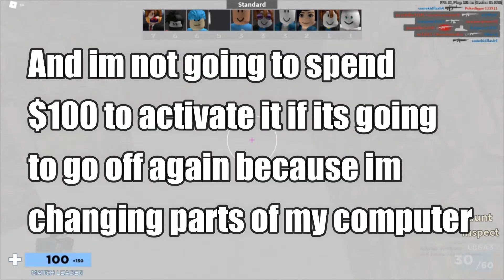Why I Pirate Windows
This is why i dont pirate windows. So now shut up about it, ive now explained why i dont activate it.